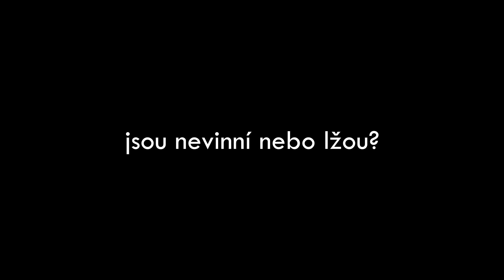KAJUMI V ZAVŘENÝ HOSPODĚ A SOUD SE STAYEM12!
Šel @adam.kajumi  s dalšími známými lidmi do zavřené hospody a dával to na Instagram? Adam tvrdí, že ne, že @stay12 , který na to upozornil, lže, a že ho bude žalovat. Jak tohle dopadne?